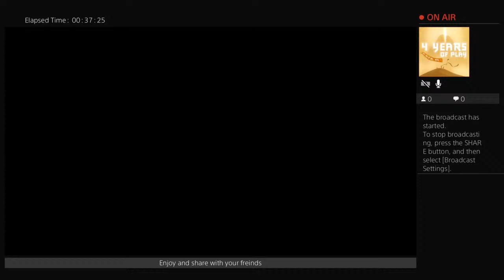Bloodborne Ruen Joins The Hunt